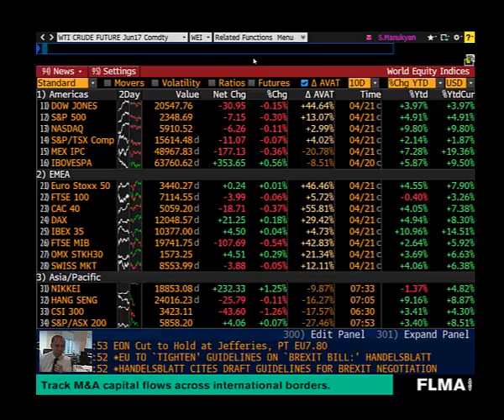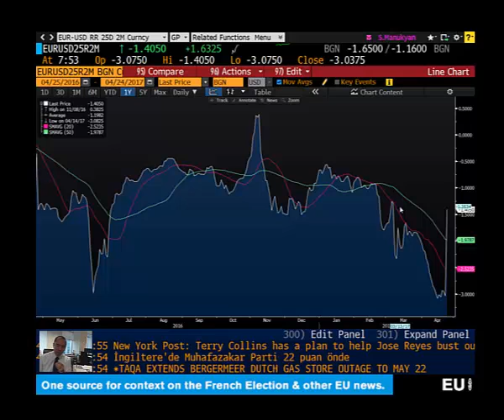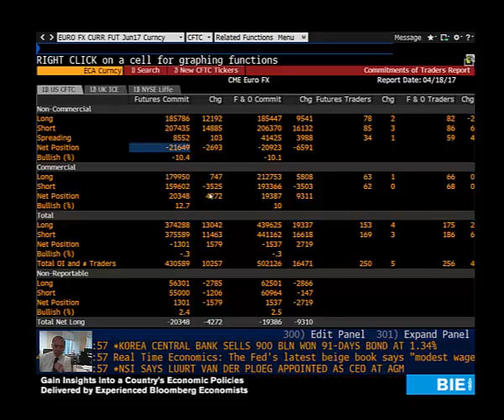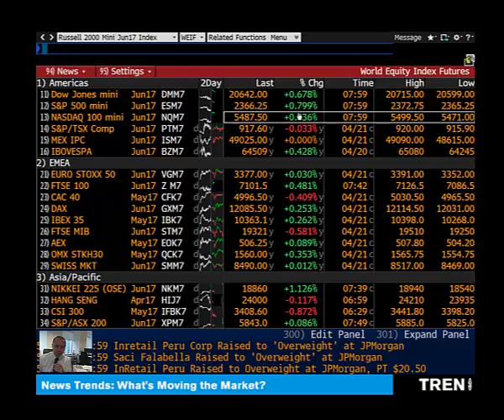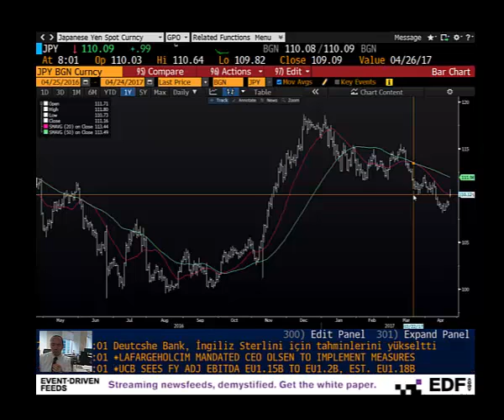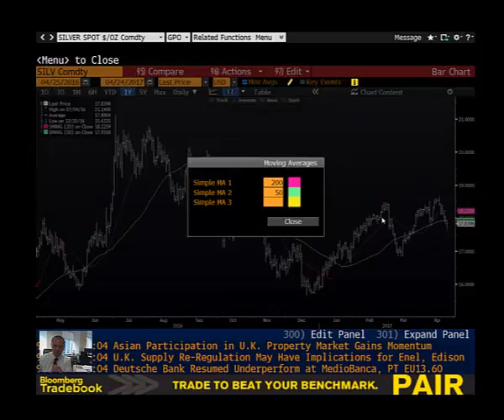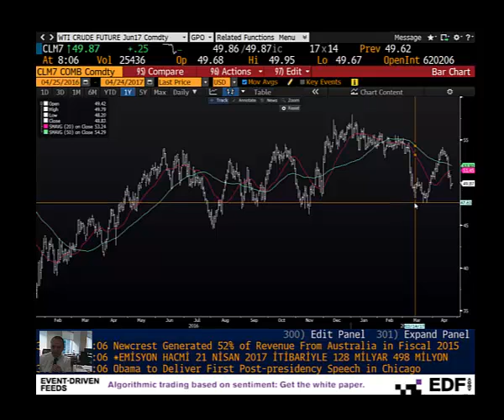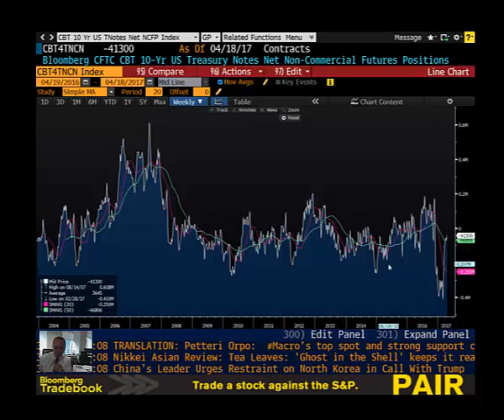24.04.2017 | Şant Manukyan | Piyasalar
00:00-05:25 Fransa
05:25-07:01 ABD
07:01-09:34 GBP,JPY
09:34-12:53 Altın,Gümüş
12:53-14:41 WTI
14:41-16:40 UST